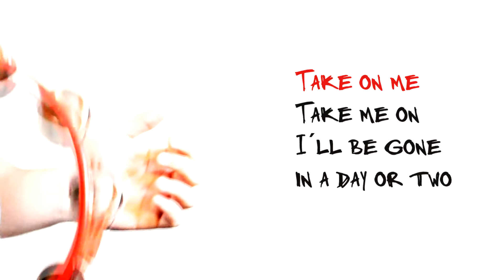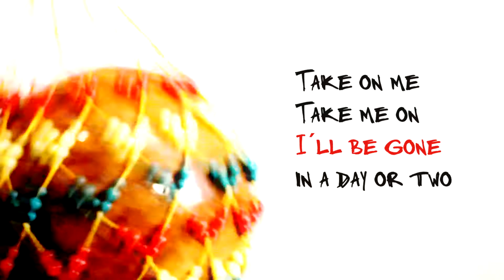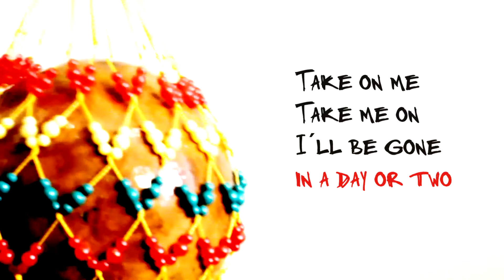Annie B Sweet (A-ha) - Take on me - Karaoke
Take on me - Annie B. Sweet Version - Karaoke